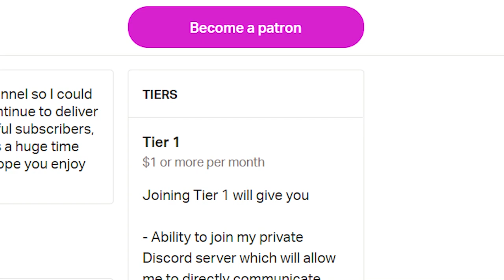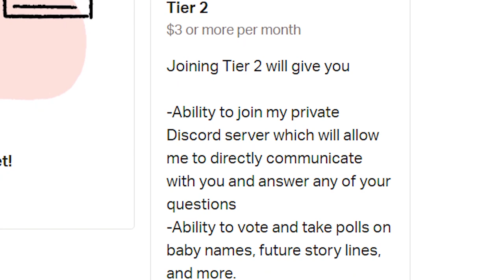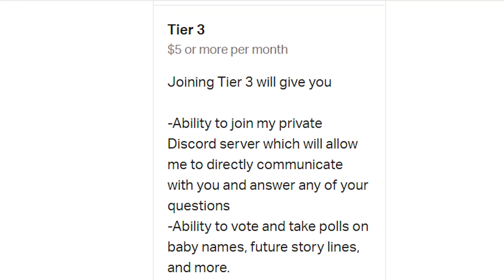THREE ROYAL DATES | The Sims 4: The Royal Family | S1 Part 80